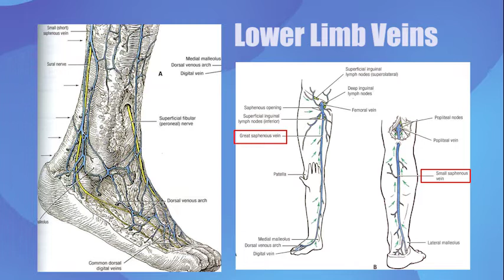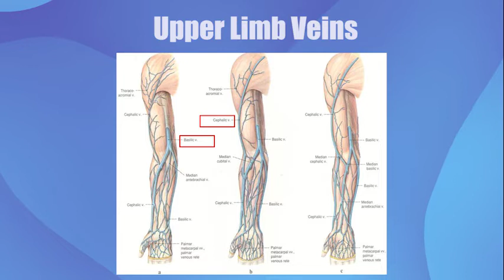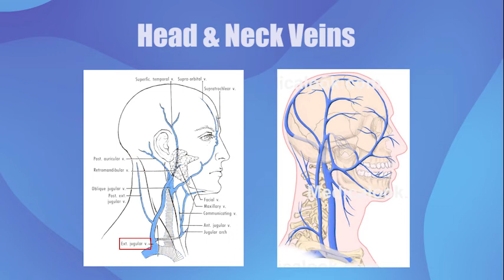جلسه هفتم (9) : آناتومی سیستم گردش خون | آموزش جامع آناتومی عمومی | پرفسور حسن زاده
👨‍🏫 استاد دکتر غلامرضا حسن زاده (استاد تمام علوم تشریح ، گروه آناتومی دانشکده پزشکی دانشگاه علوم پزشکی تهران)

📚 درس : آناتومی عمومی بدن انسان ، ویژه رشته های پیراپزشکی ، پرستاری ، علوم آزمایشگاهی، علوم تغذیه، فوریت های پزشکی
📖مبحث : آناتومی سیستم گردش خون و قلب - Circulatory system
🩺 جلسه : هفتم - بخش نهم
🎓 دانشگاه : مجازی

🎥تمامی ویدئوهای دوره جامع آناتومی عمومی بدن با تدریس جمعی از برترین استادان کشور از دانشگاه های علوم پزشکی تهران، همدان، اراک و کاشان و مرکز تحقیقات پزشکی قانونی در همین کانال یوتیوب قابل دسترسی می باشد. (در Playlist آناتومی عمومی =